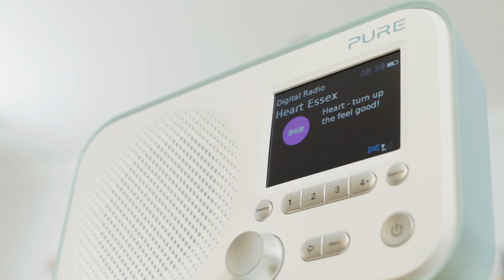Pure Elan BT3 - Portable DAB/FM Radio with Bluetooth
Elan BT3 is a portable DAB/DAB+ digital and FM radio with Bluetooth music streaming, allowing you to listen to your favourite radio stations and playlists all in one place. Available in a range of sophisticated colours to compliment your living space.